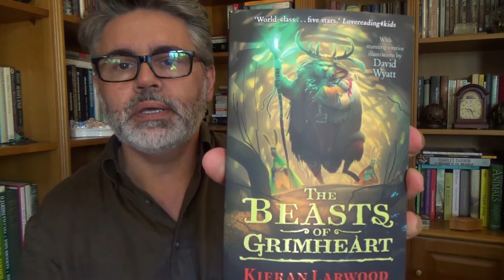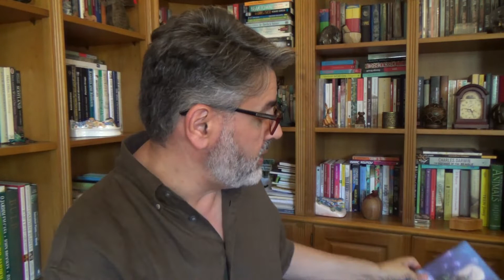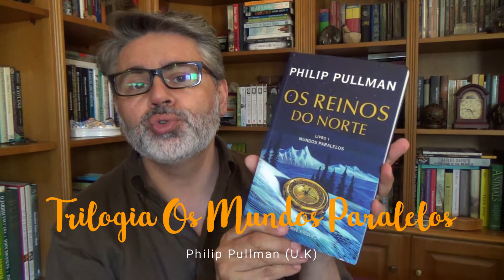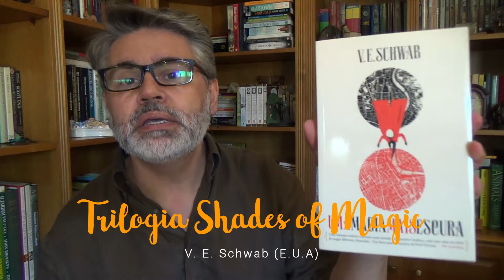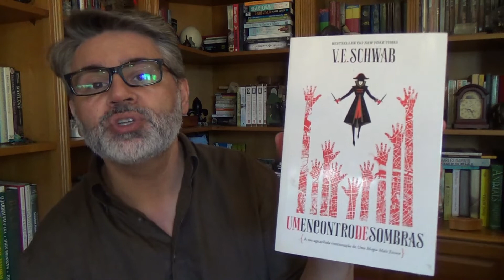AS MINHAS LEITURAS - TRILOGIAS EM JULHO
Neste vídeo, mostro as trilogias que tenho para terminar e que quero ler no próximo mês de Julho.

Opinião da leitura do livro "The Year of the Flood / O Ano do Dilúvio" de Margaret Atwood.

Para comprar estes ou outros livros na Wook siga este
Para comprar este ou outros livros na Bertrand siga este

Boas leituras!